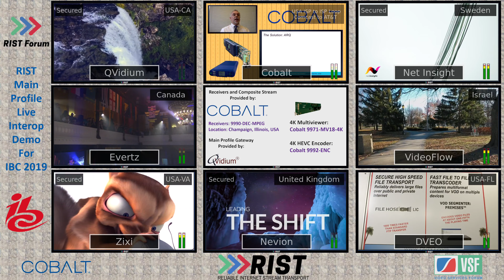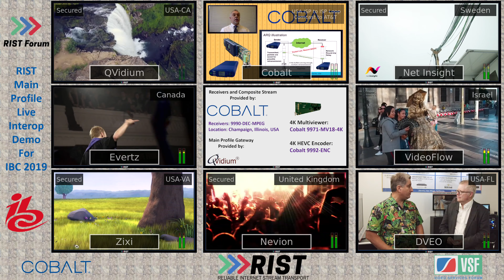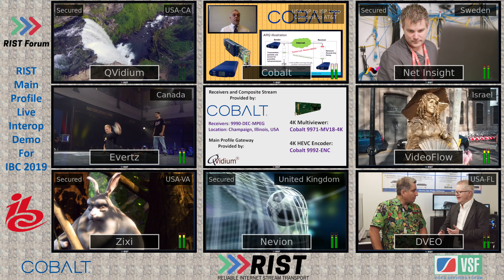IBC 2019 RIST Demo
Recording of the IBC 2019 Multi-Company Demo for VSF TR-06-2, RIST Main Profile.
Participants of the demo sent contribution-grade streams over the Internet to the Cobalt Headquarters in Champaign, Illinois.  Technologies demonstrated are stream multiplexing and stream security through encryption.
This content was streamed in 4K UHD.